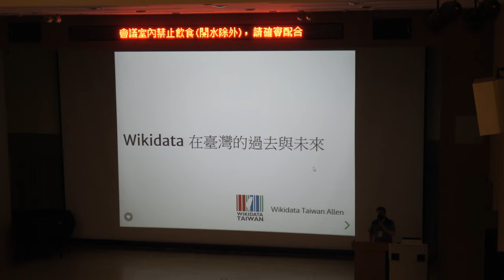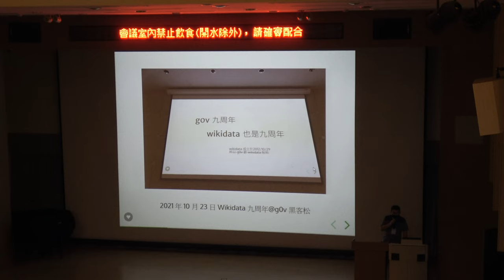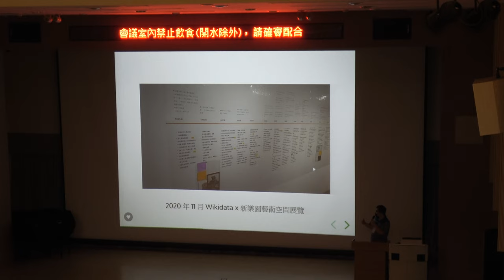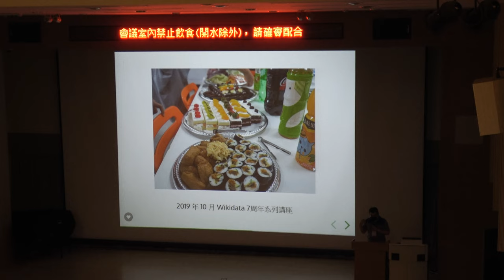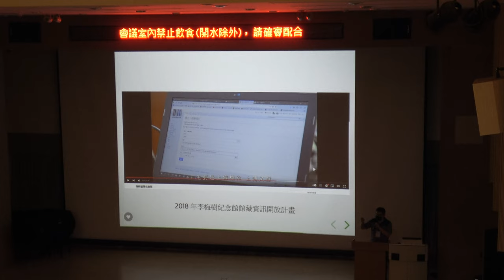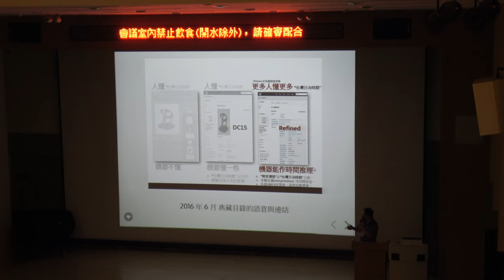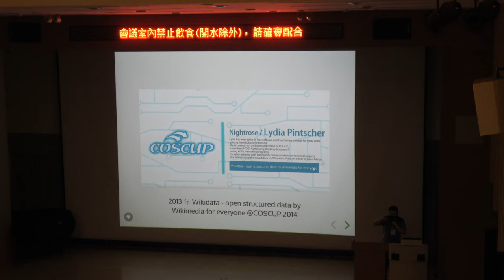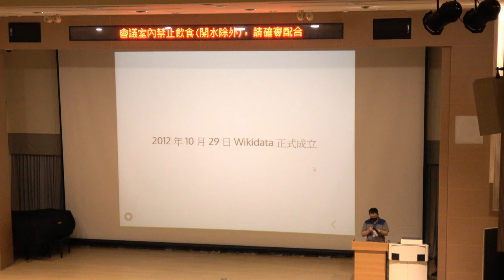【2022 維基數據跨領域論壇】Wikidata 在臺灣的過去與未來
維基數據十周年慶活動：2022 維基數據跨領域論壇
Wikidata 10th Birthday Taiwan: Wikidata Cross-Domain Forum 2022

講題：Wikidata 在臺灣的過去與未來
主持人：Wikidata Taiwan 社群
時間：2022/10/29 17:45 - 18:10

講座介紹：

Wikidata 正式十周年了，在 2019 年 Wikidata Taiwan 社群的成立讓 Wikidata 在臺灣有一個系統性的推廣與討論。 如今十年過去了，社群也走過了三年的時間，我們除了現有的社群工作項目我們還有哪些遺漏？或是還有什麼樣的展望與思考，歡迎大家透過本次的座談共同討論。

主辦單位：
Wikidata Taiwan 臺灣維基數據社群

協辦單位：
國立臺北大學
國立臺北大學創新創業中心
國立臺北大學海山學研究中心
國立臺北大學通訊工程學系語音暨多媒體訊號處理實驗室
行政院農業委員會水土保持局
國立成功大學歷史學系
國立成功大學開放知識社
國立政治大學原住民族研究中心 (ALCD)
kinateveteveljan a venecik ta wiki a pinayuanan 維基媒體排灣用戶組
MoWiki 定期編輯聚會
OpenStreetMap Taiwan 社群
黑客茶鋪

特別感謝：g0v 零時政府社群